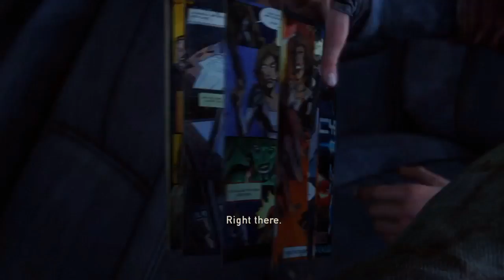The Last of Us™ Remastered_Part 7: Melawan Bloater(1)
Dokumentasi game The Last of Us™ Remastered_PS4